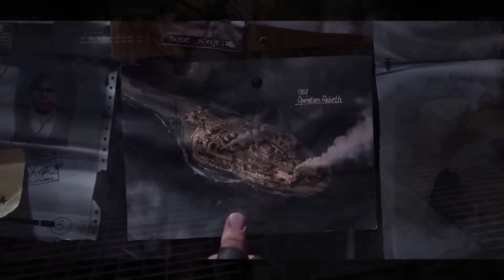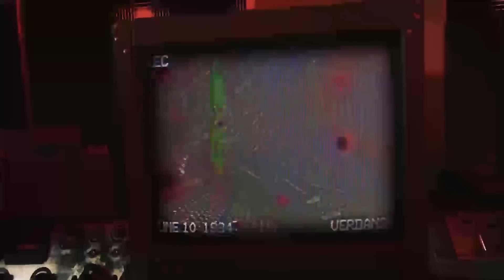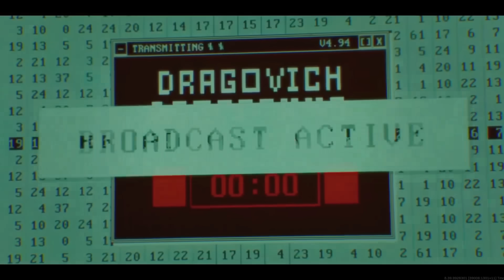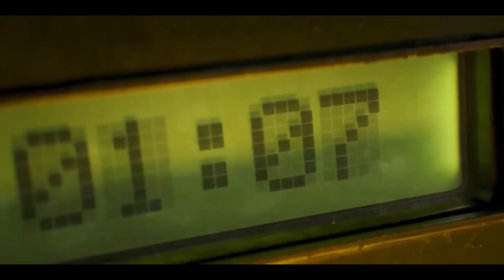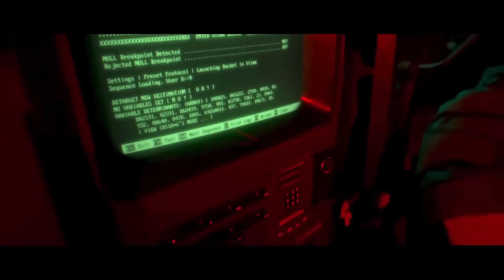The Full Warzone Story Timeline!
With Warzone drawing to a close, today I give you the full story timeline of Warzone. This video includes the story from Call of Duty Vanguard, Black Ops Cold War and Modern Warfare all into one for the full Warzone timeline. Hope you enjoy!